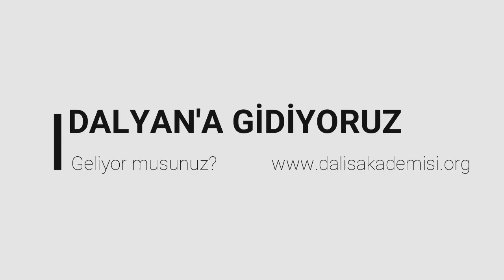Dalyan'da Dalış! Siz yeter ki isteyin!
Bursa'nın en deneyimli, en eski, en eğlenceli, en güvenilir dalış merkezi ile bir de Dalyan'ı keşfetmek ister misiniz?